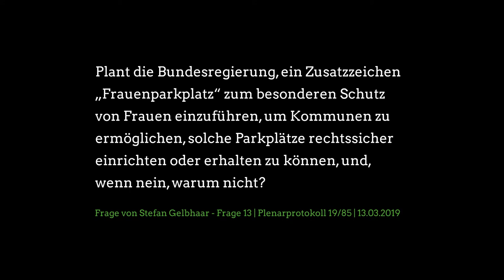Frauenparkplätze sind der Bundesregierung egal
Frauen-Parkplätze erhöhen Sicherheitsgefühl und damit Bewegungsfreiheit von Frauen im öffentlichen Raum – insbesondere nachts. Der Bundesregierung ist das egal. Auf meine Frage nach einer rechtssicheren StVO-Regelung spielt Staatssekretär Bilger die alte Leier, nach dem Motto: Da kann ja jede*r kommen.